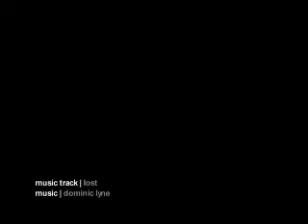The Red Devil Incident - Album Trailer #2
An album trailer created for the release of The Red Devil Incident's debut album "Self Degraded Suicide" which is available to buy on iTunes. Please visit the band's official website for details.